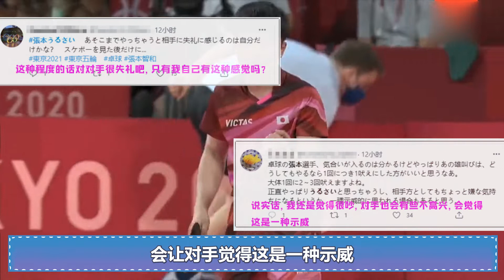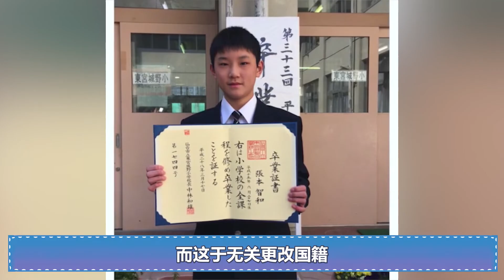“叛徒”张本智和遭绝杀，日本网友倒戈：没有礼貌的人，滚回中国（張本智和）【娱乐叭叭说】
他曾立下豪言
要在东京奥运会上灭掉中国队
帮助日本拿到冠军
但在男单的16进8决赛上  他却爆冷
被斯洛文尼亚运动员达科  以4:3绝杀淘汰
直接无缘冠军不说
更是连和中国队比赛的机会都没有
面对这“啪啪”打脸
日本网友的第一反应  不是去安慰这名想要为国争光的小将
而是在网络上嘲讽他的国籍及血统
称他输了球跟我们有什么关系？输球的不是一个中国人吗？
又或者是 这个中国人只会拖累我们的队伍
快和你的父母滚回中国吧
要知道  这名小将为了能代表日本队参加奥运会
才选择脱离中国国籍加入了日本国籍
如今为何因为一次“失误”  而被痛骂呢？